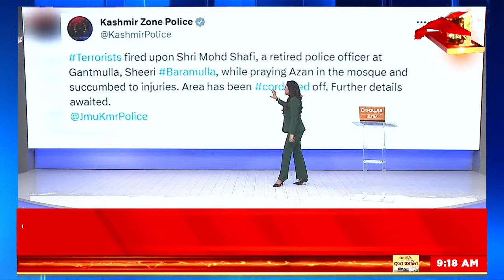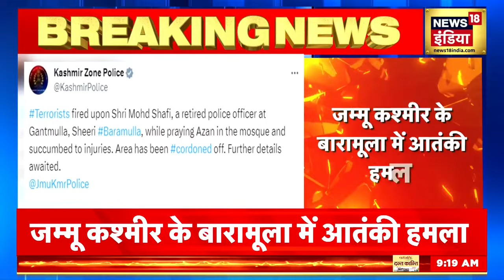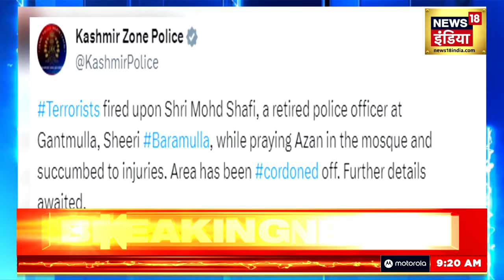Baramulla Terrorists Attack: नमाज़ पढ़ रहे रिटायर्ड SSP की बेरहमी से हत्या | Jammu Kashmir | News18